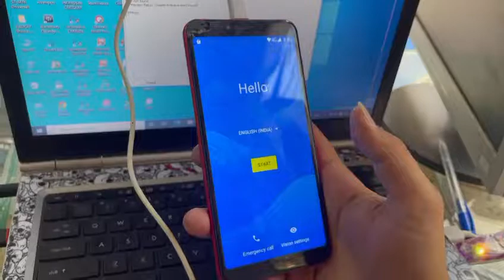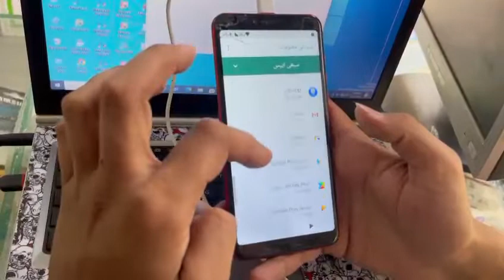Figi g6 Frp bypass without pc 2022 /100000%working